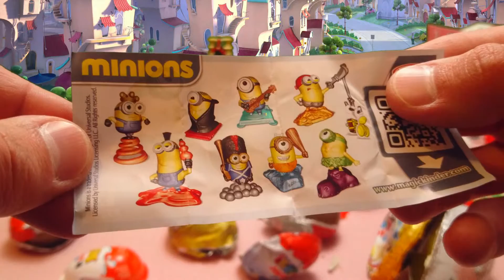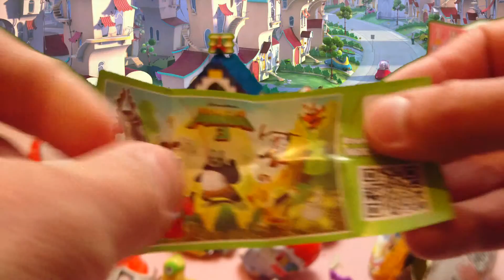The Hulk Surprise egg Unboxing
Let's open Kinder Surprise eggs with The Hulk!